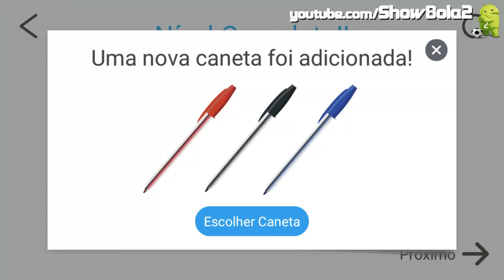Brain Dots Level 24 Android HD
Gameplay Brain Dots Level 24 Android HD

Description: We will design and make
the spheres are found!
All you need is to get the balls collide!
Would you are able to complete those levels that are harder than they look?
This is a game in which everyone, from children to adults can have fun!
Let's make the balls collide
All you need to do to pass the level is to make the red and blue spheres collide.
Draw lines and shapes to move freely and colliding spheres.
A flexible thinking is the key to victory!